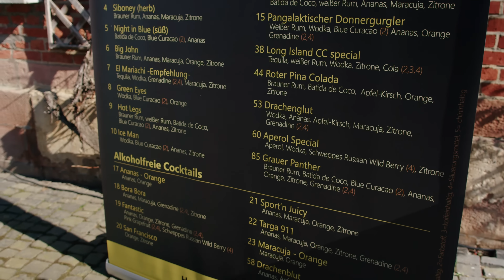Unsere Cocktailchef-Anlage mixt dir frische Cocktails im Sekundentakt!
Du suchst das Highlight für deine Veranstaltung?
Die Cocktailchef-Anlage mixt deine frischen Cocktails per Knopfdruck im Sekundentakt. Die Maschine ist kinderleicht zu bedienen und bei einer Vielfalt an alkoholischen und alkoholfreien Cocktails ist für jeden die richtige Wahl dabei.

Du bist interessiert? Schicke uns gerne eine unverbindliche Anfrage auf unserer Website.

Du suchst ein zweites Standbein und denkst, der Cocktailchef ist genau das Richtige für dich? Schick uns auf unserer Website eine Anfrage für unser Franchisesystem! Werde Cocktailchef in deiner Region!